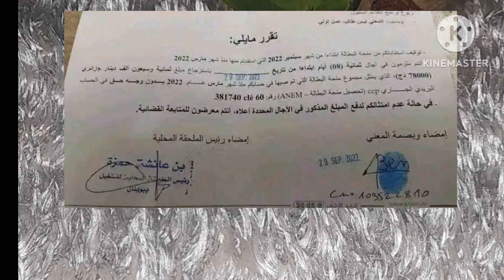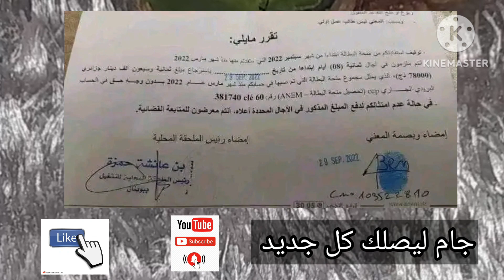رسميا 💯 تسوية وضعية المجمدة منحتهم بسبب بطاقة رمادية منحة البطالة 2023